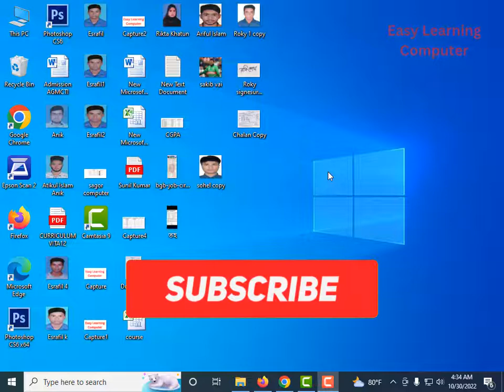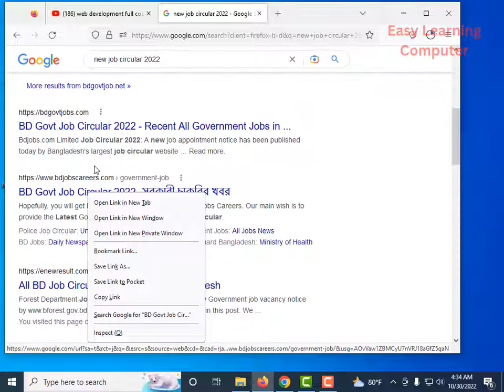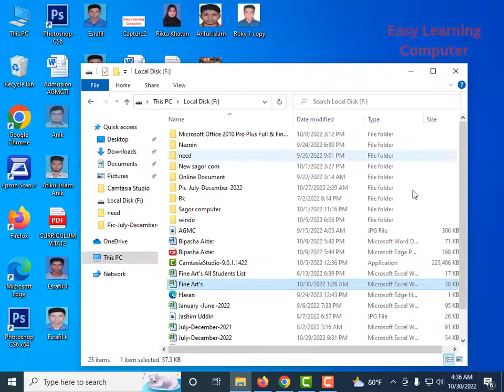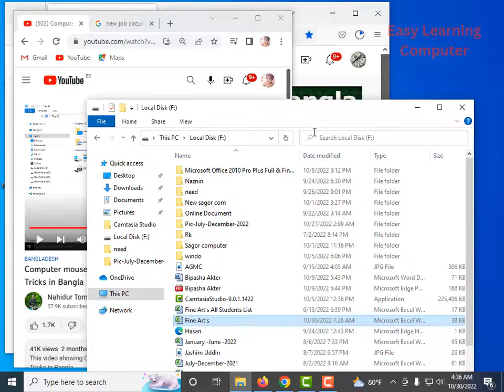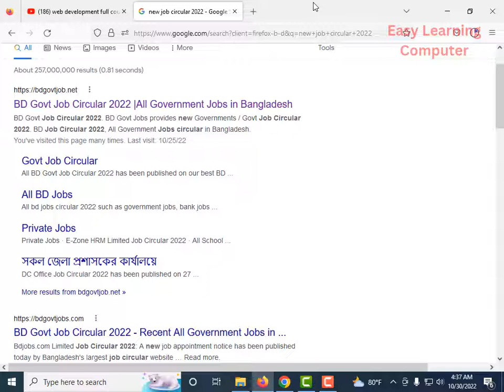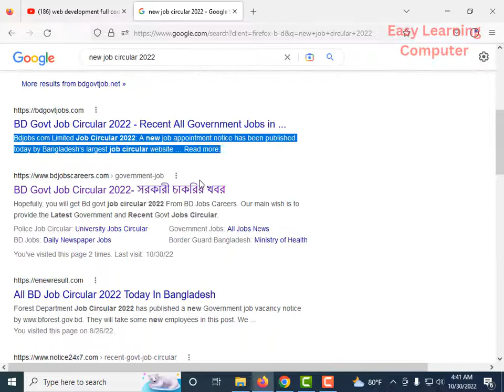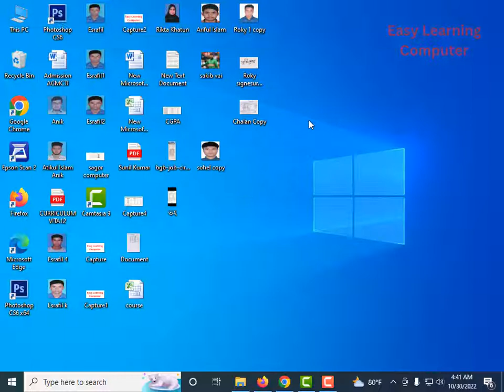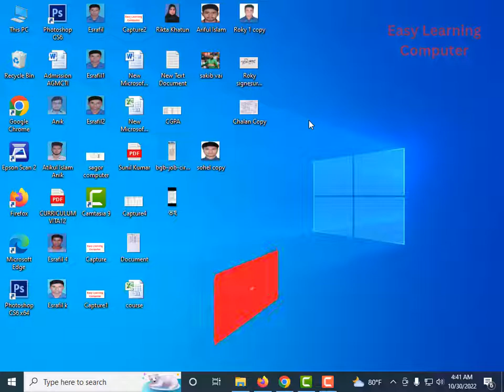5 Important Tips & Tricks of Mouse👍👍Mouse Tips & Tricks in Bangla Tutorial✔✔✔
5 Important Tips & Tricks of Mouse👍👍Mouse Tips & Tricks in Bangla Tutorial✔✔✔